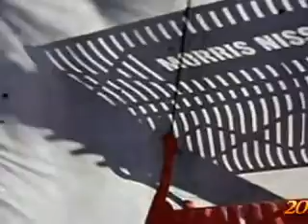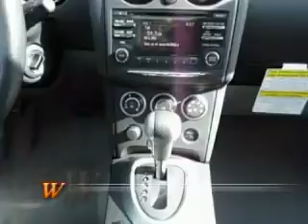2012 Nissan Rogue SV 254517 Offered By Morris Nissan Charleston, SC